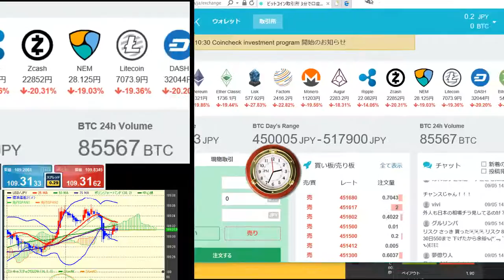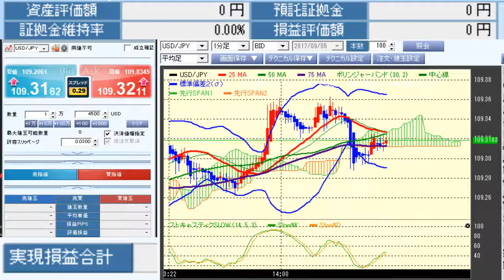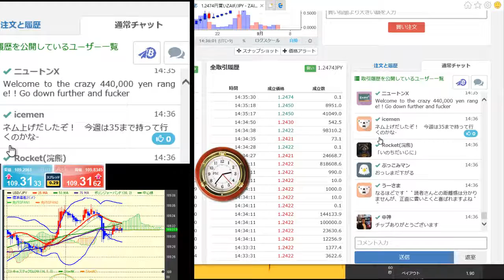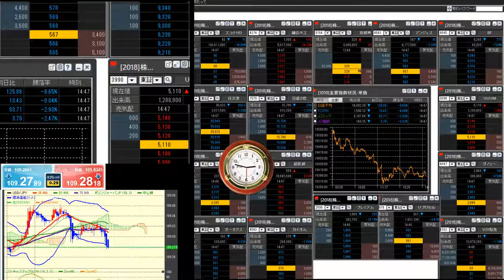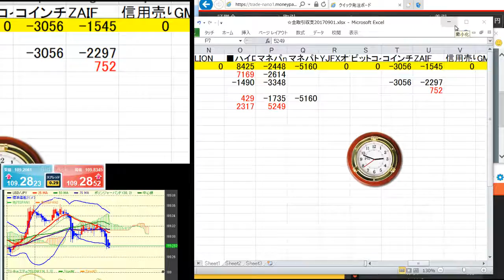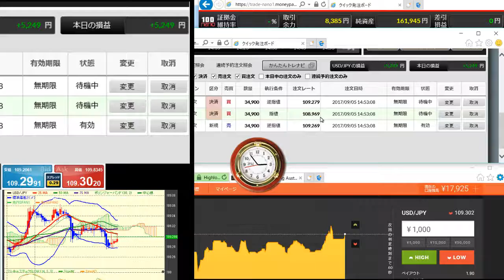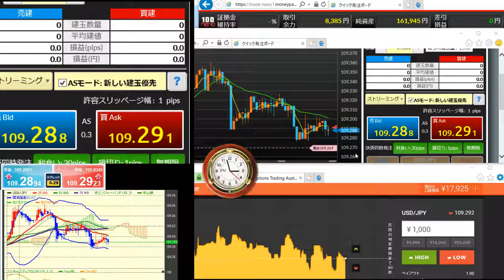2017 09 05 14 27 19 ドル円FX＆ハイロー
こんにちは＾＾逆指値1pipsFXと、逆張りハイローです。